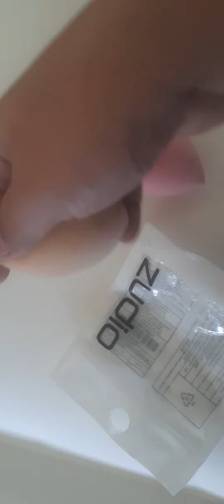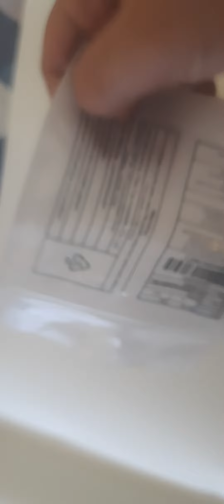zudio makeup blenders review